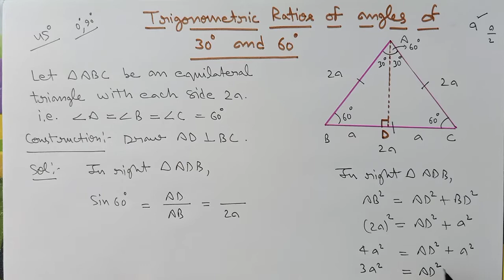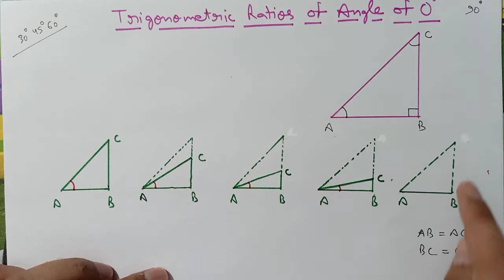Class 10 NCERT Maths Chapter 8 Trigonometry Exercise 8.2 Lecture 3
Exercise 8.2 Extra Questions